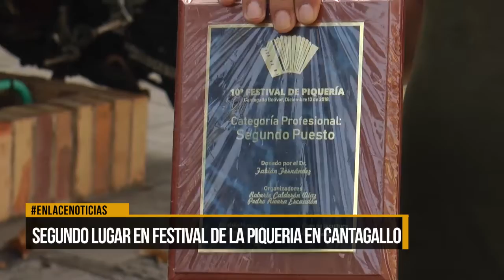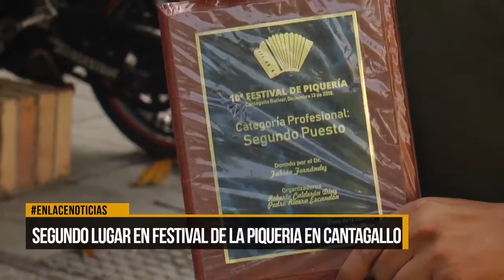Barranqueño logró segundo puesto en festival de la piqueria en Cantagallo